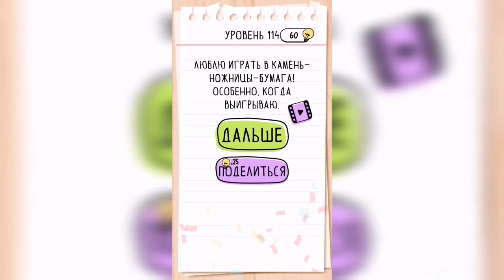Brain Test / Уровень 114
Как пройти Brain Test, ответы, решение. Уровень 114 Ножницы должны победить.

Привет, ребята!